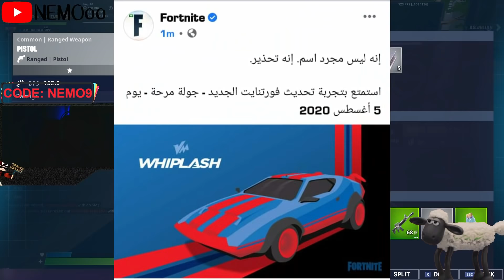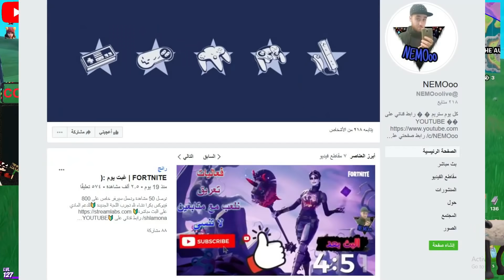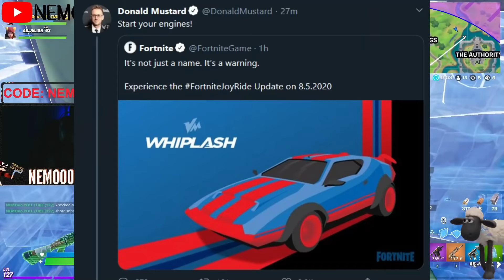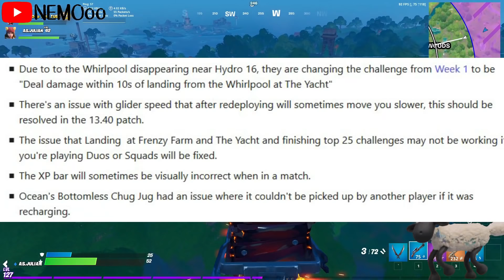فورت نايت | واخيرا السيارات 🤩 | موعد تحديث 13.40 | موعد اضافة السيارات | اصلاحات تحديث 13.40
علامات لا تهمك:
فورت نايت موعد نزول السيارات

فورت نايت موعد تحديث الجديد

فورت نايت تسريبات تحديث 13.40

فورت نايت موعد تحديث السيارات الجديد

فورت نايت اضافات السيارات

فورت نايت بطولة FNCS
فورت نايت موعد بطولة FNCS

فورت نايت يكف تحصل حقيبة الظهر المحانية من بطولة FNCS

فورت نايت كيف تربط حاسب ابيك مع تويتش

فورت نايت طريقة تحصيل هداية بطولة كاس العالم

فورت نايت اغراض FNCS المجانية و طريقة تحصيلهم
فورت نايت حفل جديد قادم

فورت نايت حفل المغني الياباني

فورت نايت حفلات طور الملكي
فورت نايت حفلة kenshi yonezu
فورت نايت اماكن الاكس بي الاسبوع السابع سيزون 3 شابتر 2

فورت نايت اماكن الاكس بي الذهبي سيزون 13
فورت نايت اماكن الاكس بي الذهبي سيزون 3 شابتر 2 الاسبوع السابع

فورت نايت اماكن الاكس بي xp سيزون 3 شابتر 2 (الاسبوع السابع)
فورت نايت اكس بي الاسبوع السابع سيزون 3 شابتر 2

فورت نايت اكس بي الذهبي

فورت نايت الاكس بي البنفسجي

فورت نايت الاكس بي الازرق

فورت نايت الاكس بي الاخضر

فورت نايت اخبار سيزون 3 شابتر 2
فورت نايت اخبار

فورت نايت تسريبات

احصل على فأس مُحطمات هالك وطابع رادع هالك الإضافي عندما تكمل Avengers Beta من Marvel على PS4 وXbox One

فورت نايت كيف تحصل 2 بيكاكس بشكل مجاني

فورت نايت كيف اجيب بيكاكس الافنجرز
فورت نايت بيكاكس avengers
فورت نايت طريقة الحصول على بكياكس مارفل

فورت نايت بيكاكس هالك المجاني

فورت نايت كيف احصل بيكاكس هالك المجاني

فورت نايت كيف اجيب بيكاكس الرجل الاخضر المجاني
فورت نايت موعد نزول بيكاكس القفاز افنجرز المنتقمون
فورت نايت بيكاكس مارفل

فورت نايت الفائسين المجانين من مارفل
فورت نايت موعد الحفل الجديد

فورت نايت كيف تحصل لون الجديد مجانا

فورت نايت موعد حفل دي جي ديبلو

فورت نايت سعر حزمة الصيف الجديدة
فورت نايت كيف تحصل لون الاسلحة الجديدة

فورت نايت ايتم شوب الحفلة
فورت نايت حفلة الجديدة للdj diblo
فورت نايت كيف تحصل لون الاسلحة مجانا
فورت نايت اسرار المركبة الفضائية

فورت نايت تحديات المركبة الفضائية